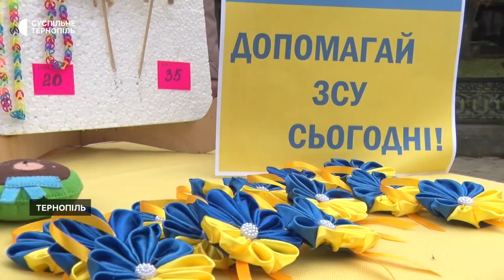Благодійний ярмарок провели працівники тернопільської обласної універсальної бібліотеки.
Його організували, щоб підтримати ЗСУ, - розповіла організаторка заходу Світлана. Бібліотекарі продавали випічку та страви домашнього приготування, текстильні вироби ручної роботи, сувеніри.  За виручені гроші планують закупити теплий одяг для військовослужбовців, - розповіла Світлана Єрошенкова.